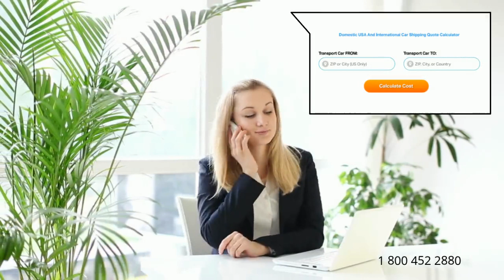Car Shipping Rates Charlottesville, Virginia | Cost To Ship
A-1 Auto Transport has over 30 years of experience transporting heavy machinery, boat, car, exotic, classic, electric, crated in and out of Charlottesville, Virginia. We offer international and domestic shipping services to and from Charlottesville, Virginia. We are proud to offer the easiest booking system with the most affordable prices in the transport industry.